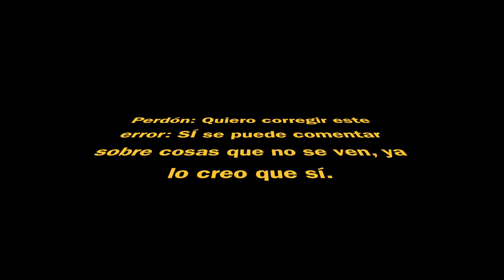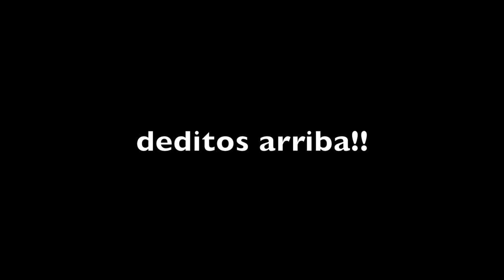Vlog 19. OUTFITS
Se oye mucho en las redes, y en la radio…. y explicar brevemente qué es, ha sido divertido for me.